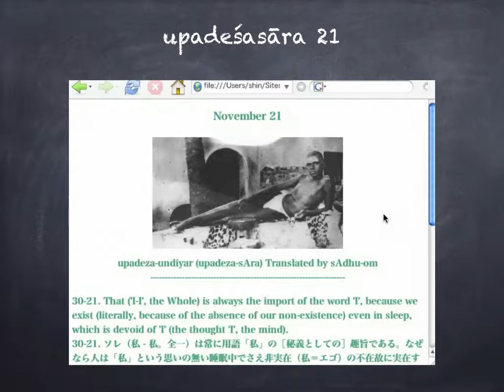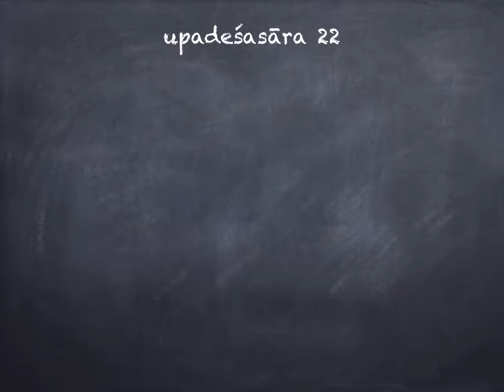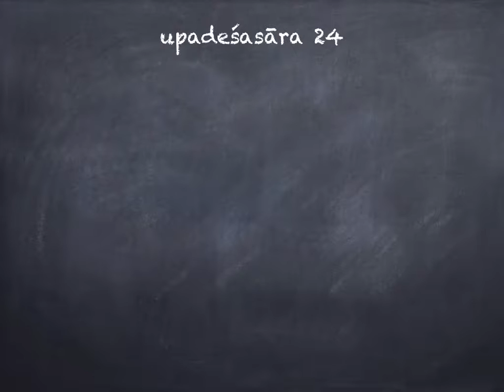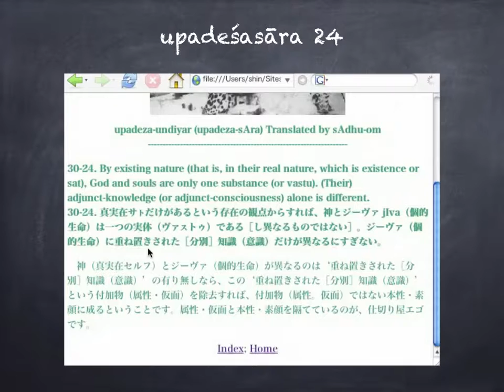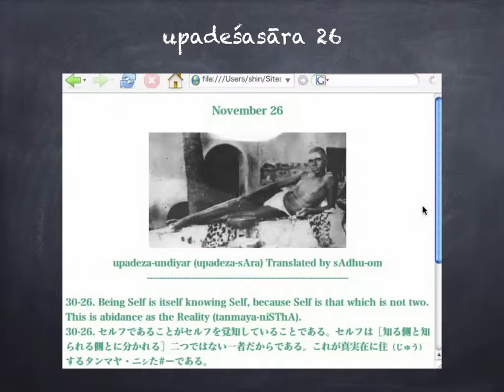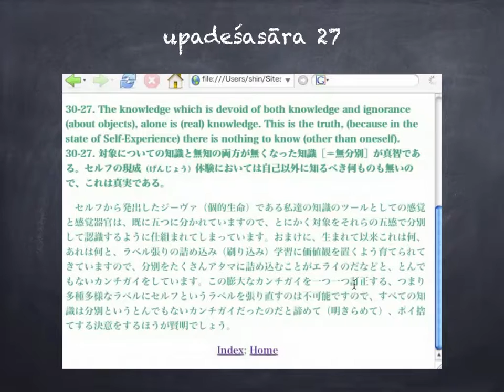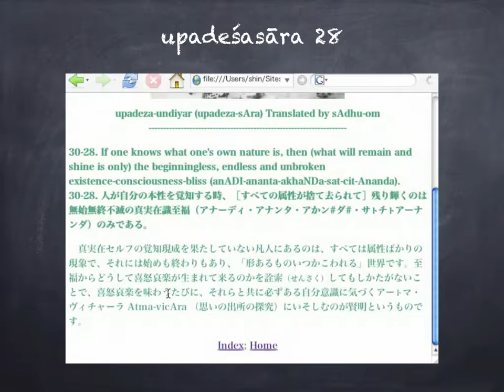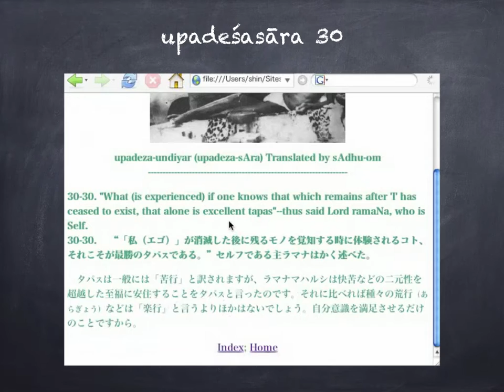upadeśa sāram（upadesa undiyar 教えの精髄） 21 ~ 30